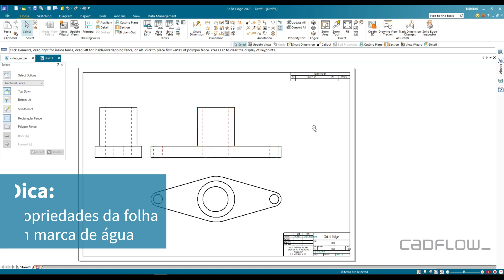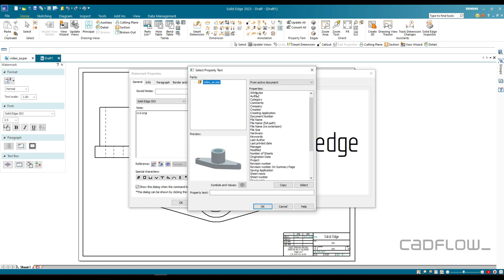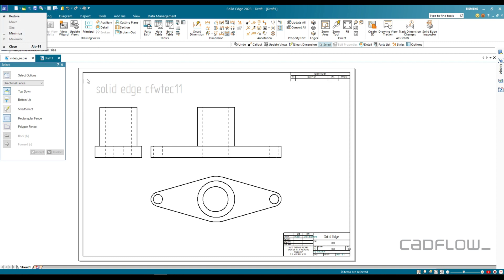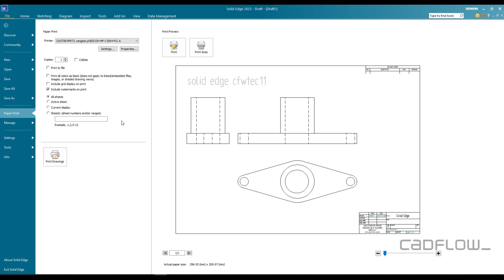Siemens SOLID EDGE: Propriedades da folha em marca de água